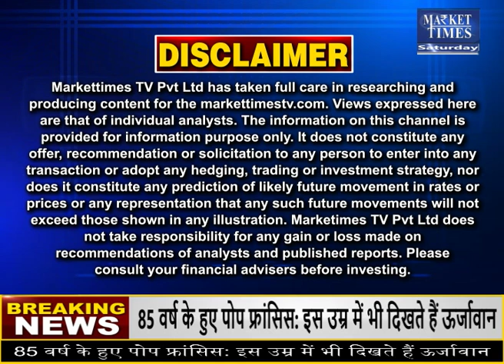अगले सप्ताह इन कृषि फसलों में बनेगी जबरदस्त तेजी ! Market Times TV